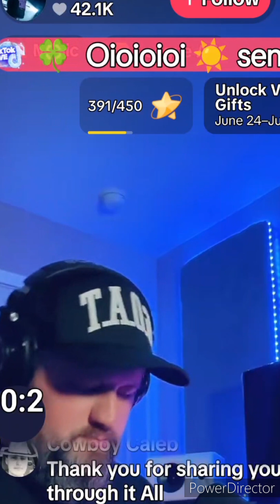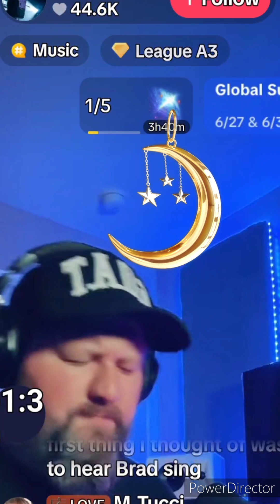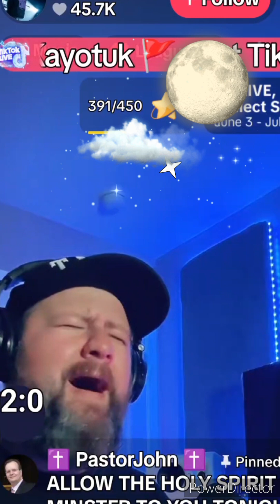found this inspirational music that you might like it!